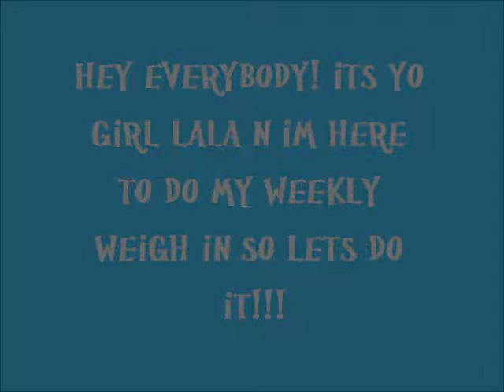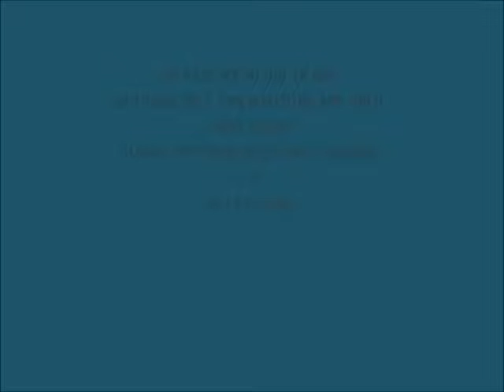my weightloss story to meet my twin-weigh in 16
Hello hows everybody?  Well this is weigh in day so leggo!!

Starting weight-315
Last week weight-206.8
Current weight-203.9

Total weight loss this week is 2.9

Total in all 111 lbs

 i cant believe im 3.2 lbs away from my first goal. im so proud of myself. it hasnt being easy trust me. Sometimes when my fam eat pizza, hamburgers and all of that, i want some too but i know i cant have it. God know ill kill for a soda lol but i know its not good for me. This journey has being hard but i know in the end ill see the reward